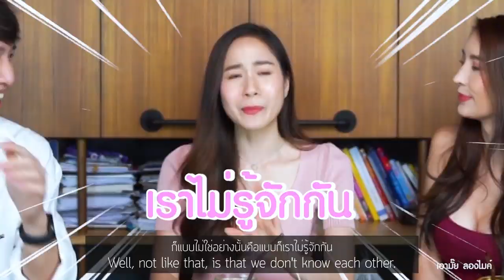ถ้ามองข้ามเรื่องหน้าตา ผู้หญิงแต่ละลุค ชอบผู้ชายแบบไหน? Part3 | เอามั๊ยลองไมค์ (ENG SUB)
ผู้หญิงชอบผู้ชายแบบไหนกันแน่ ถ้าไม่มีเรื่องเงินทอง หน้าตา มาเกี่ยวข้อง
หาคำตอบได้แล้วที่นี้ ตอนนี้ เดี๋ยวนี้ ดูเลยยยย

เวลาไมค์อัพวิดีโออันต่อไปจะได้มาดูกันนะคร้าบ ขอบคุณครับผม

หากชื่นชอบ ไมค์ขอคนละ LIKE เพื่อเป็นกำลังใจดีๆ ให้ไมค์ได้นะครับ

สามารถติดตามไมค์กันต่อได้ที่